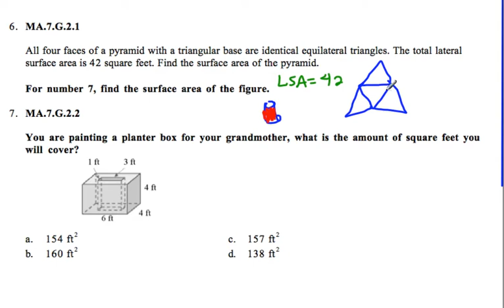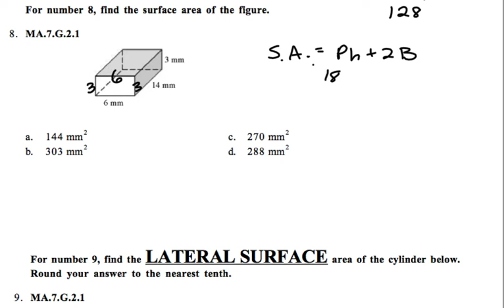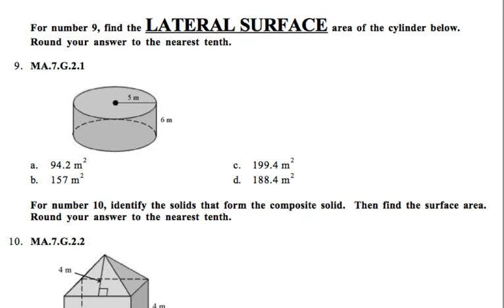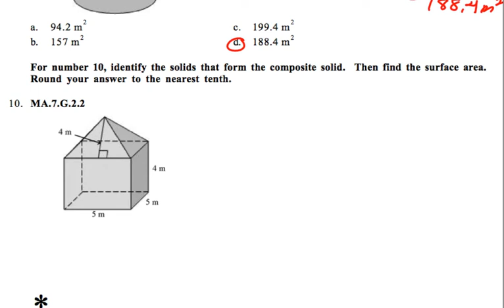Surface Area Test Study Guide with TheMathTuber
Ch. 6 Review of Florida RED Big Ideas Textbook Grade 7.